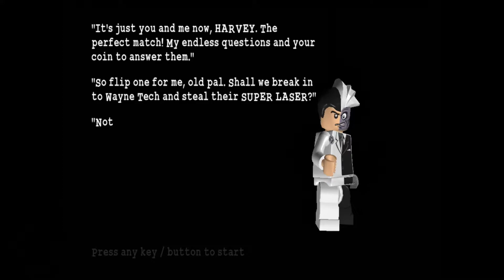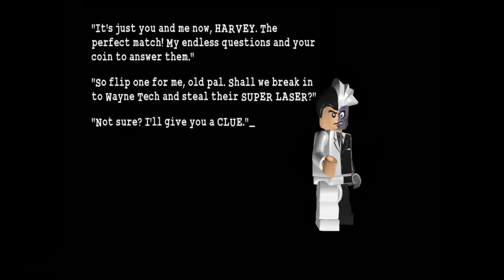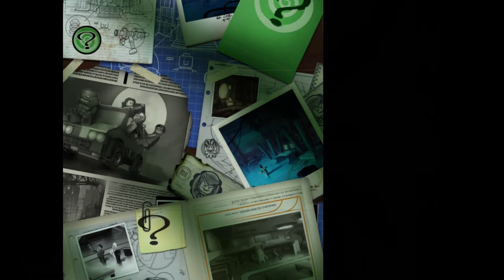An Enterprising Theft | LEGO Batman Episode 19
Wayne Tech has a super laser capable of cutting through almost anything, and it seems Riddler and Twoface want it. So obviously, we're gonna steal it.

Lego Batman: The Videogame is an action-adventure Lego Batman video game developed by Traveller's Tales and published by Warner Bros. Interactive Entertainment, released in 2008 for the Xbox 360, PlayStation 3, PlayStation 2, PlayStation Portable, Wii, Nintendo DS, Microsoft Windows, and Mac OS X video gaming platforms. The game is based on the characters appearing in the DC Universe by DC Comics and the Lego Batman toy line, who also handled marketing and financial aspects of the game.